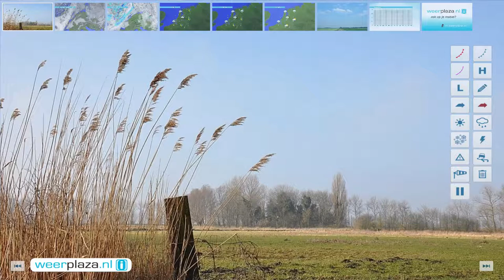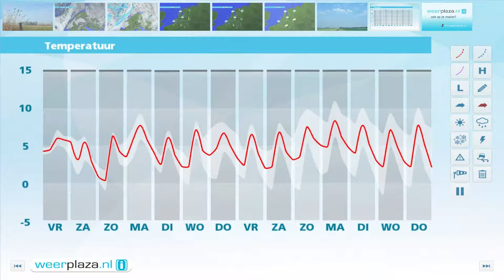Weerbericht donderdagmiddag: Morgen wolken en regen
In de avond breiden de wolken zich uit en stijgt ook de kans op wat regen. Morgen is het grijs, met vooral in de middag regen. In het weekeinde is het wisselvallig, bij 5 of 6 graden. Zaterdag vallen er buien, mogelijk met hagel en natte sneeuw. Zondag is het droger, met meer zon.